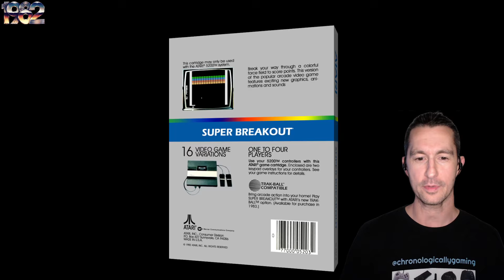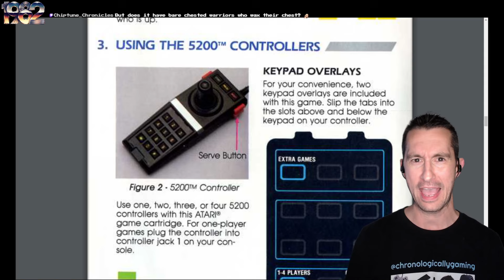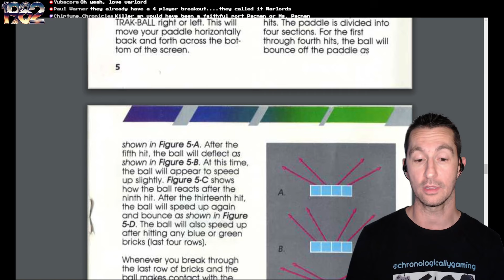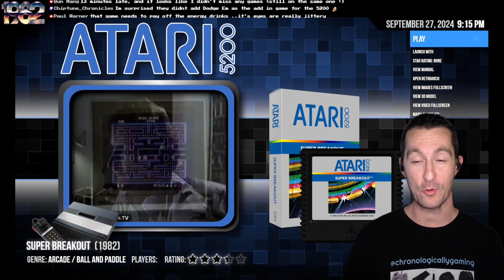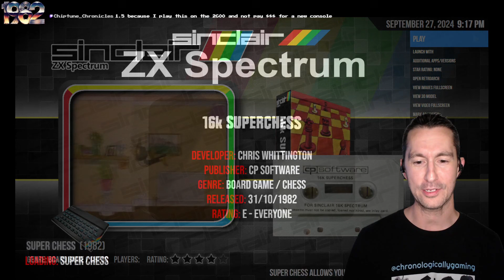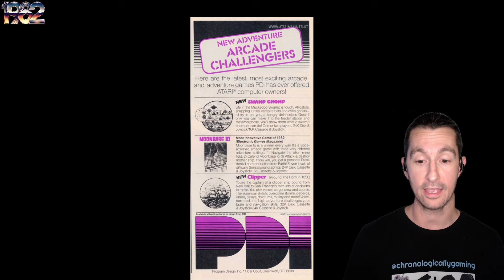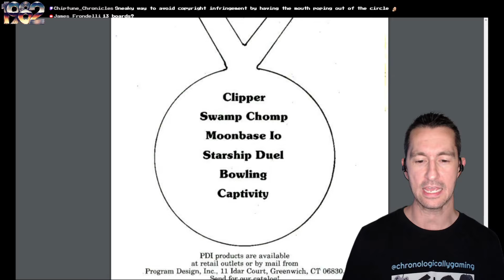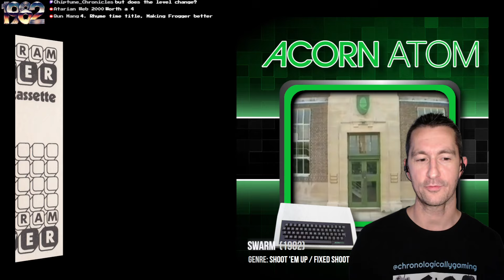Atari 5200 Pack-in Game! Super Breakout!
The next evolution of Atari consoles is here! What game do they hope to crush the competition that you get with the 5200 Super System!? Super Breakout!? We also play a chess game and a shooter in the UK. There's another 2-player Frogger game!!! Check out Swamp Chomp and see for yourself. Let's go back and play the Atari 2600 and reminisce.

Episode 379!
1982 - October (Stu-Swa)
Video Games Featured:
00:00 Welcome to the Show!
00:21 Atari 5200
01:42 Atari 5200 - Super Breakout
16:43 ZX Spectrum - Super Chess
19:46 Atari 800 - Swamp Chomp
28:30 Acorn Atom - Swarm
34:26 Outro

Chronologically Gaming!

All the Games We Have Played!